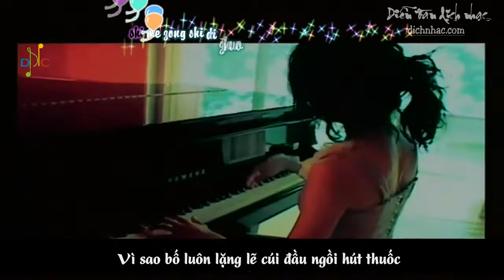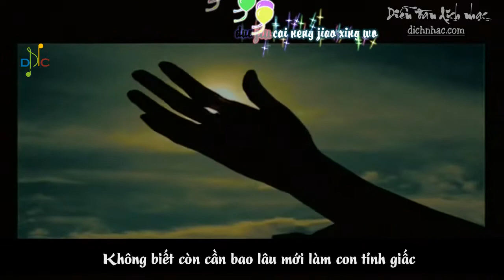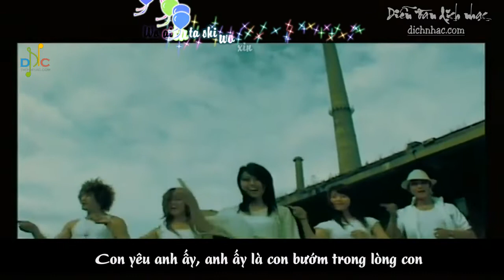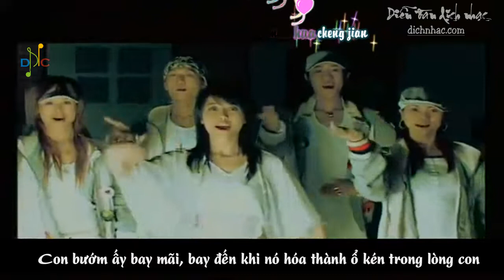[Vietsub + Kara] 爸爸妈妈 - Baba & Mama - Vương Dung